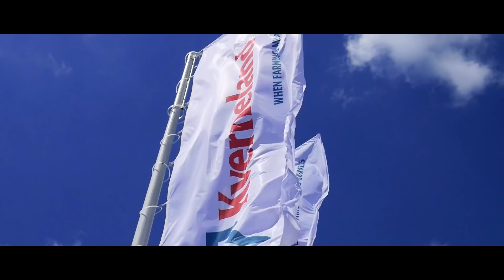Zielone AGRO SHOW Ułęż 2019!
Cześć! Dzisiaj krótka relacja z Zielonego AGRO SHOW w Ułężu.
Chciałbym podziękować Kamilowi za pomoc w nagrywaniu, Bartkowi za gimbala oraz pozdrowić Tomka, Jarka, Kubę i Adriana!

Muzyka: Major Lazer - Be Together (feat. Wild Belle) (Palette Remix)
Showtek Ft. Leon Sherman - Listen To Your Momma (Official Audio)
Katy Perry - Firework (Official)